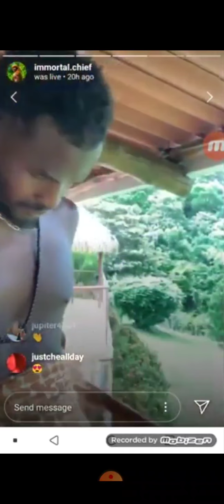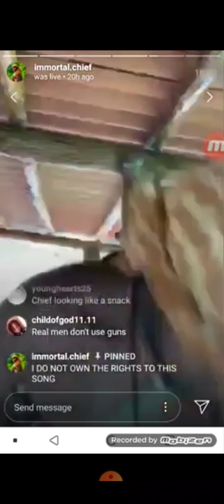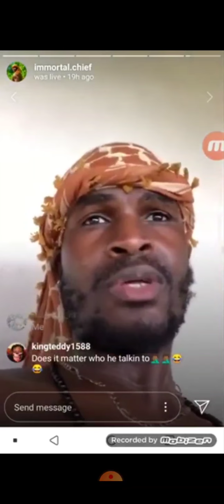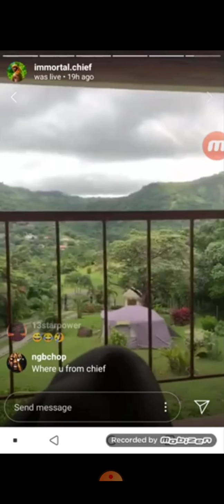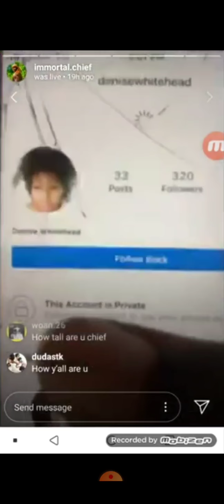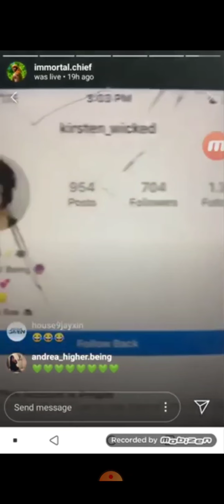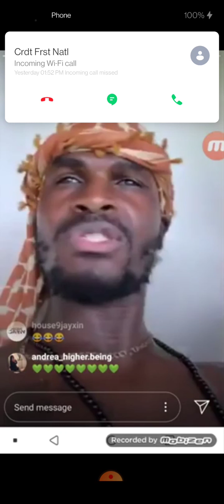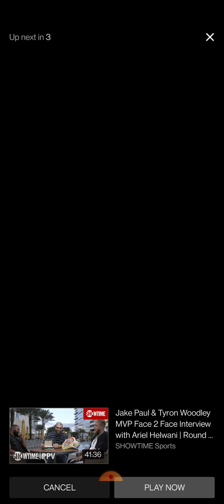Nature Mc Nasty in Paradise